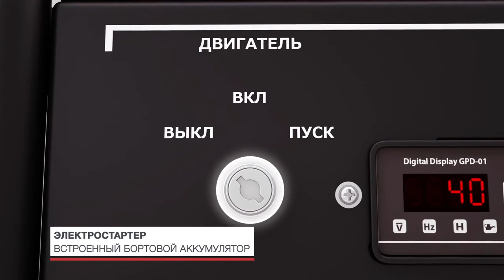Обзор Бензиновый генератор FUBAG WS 230 DC ES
Высокая мощность и длительная работа без дозаправки
Мощная сварочная станция с профессиональным OHV двигателем FUBAG оснащенная электростартером. Лучший выбор для мобильных ремонтных бригад в условиях недоступности стационарной электросети. Оборудована вместительным 25-литровым топливным баком рассчитанным на девять часов непрерывной работы.

Надежность и отличные эксплуатационные характеристики
Запуск двигателя осуществляется как электростартером, источником энергии для которого служит бортовой аккумулятор, так и вручную. Станция оснащена встроенной защитой от перегрузки и системой аварийного отключения двигателя при низком уровне масла в картере. Усиленная рама повышает надёжность конструкции, что даёт возможность эксплуатировать станцию в сложных условиях стройплощадки.

Уверенная сварка в диапазоне сварочного тока от 50 до 230 А
Постоянный ток гарантирует высокую стабильность параметров дуги и отличное качество шва. Диапазон сварочного тока – от 50 до 230 А, это даёт возможность уверенно работать электродами разного типа диаметром от 1,6 до 5,0 мм. Для подсоединения силовых кабелей станция оборудована «быстрыми» байонетными разъёмами.

Источник энергии
Как источник энергии отлично подходит для используемого при строительстве электроинструмента, рассчитанного на работу в сети 220 В. Для подключения потребителей станция оснащена двумя розетками на 220 В /16 А